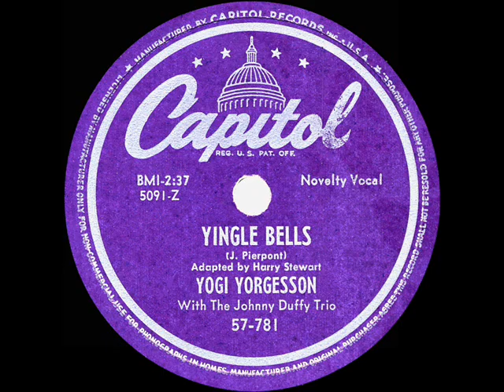1949 HITS ARCHIVE: Yingle Bells - Yogi Yorgesson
Yingle Bells (Pierpont) by Yogi Yorgesson with the Johnny Duffy Trio

The two-sided top-10 holiday hit of “Yingle Bells” and “I Yust Go Nuts At Christmas” (also posted) achieved the one-million sales mark for comic singer Harry Stewart, best-remembered for his recordings as Yogi Yorgesson, performing in an exaggerated Swedish dialect.